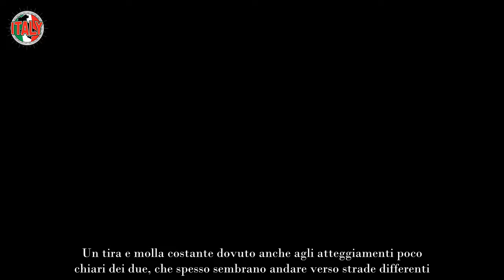“Ida non si è presentata in studio” Uomini e Donne, trono finito cosa succede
La situazione si è fatta sicuramente molto tesa dopo le tantissime segnalazioni ricevute. La puntata è iniziata con una spiegazione della precedente quindi quando Ida è andata in camerino da Mario per chiarire la situazione dopo l’ennesima segnalazione a suo carico. La donna ha chiesto al corteggiatore il nome e cognome della ragazza che era con lui nel B&B e lui si è rifiutato, chiedendole di credergli.

Mario è stato categorico, in sostanza ha detto ad Ida o mi credi o mi mandi via per sempre. Ida quindi non si è presentata in puntata successiva, nella registrazione mandata in studio si vede la tronista spiegare le sue ragioni ovvero che non si fida più dei due uomini e che non gli crede affatto. A quel punto, senza Ida, i due sono stati costretti a lasciare il trono e sono usciti dallo studio. Al momento non si sa cosa potrebbe accadere ma già in un’altra puntata Ida aveva detto di voler lasciare il programma e di volersi allontanare, ormai stufa della situazione.